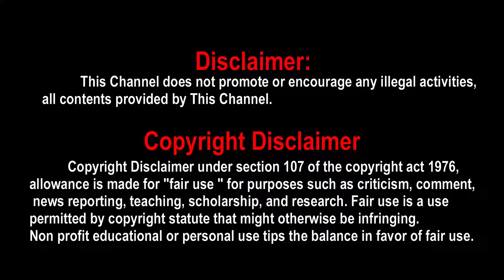பாகுபலி சாதனையை முறியடித்த உலகநாயகனின் விக்ரம் | Vikram | Kamal Haasan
பாகுபலி சாதனையை முறியடித்த உலகநாயகனின் விக்ரம்